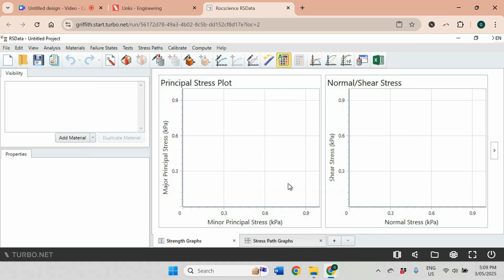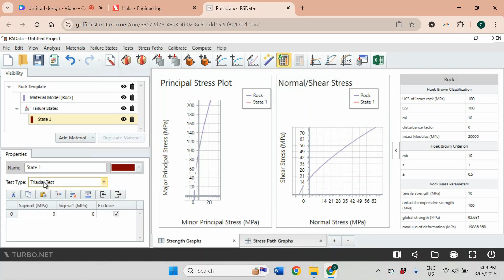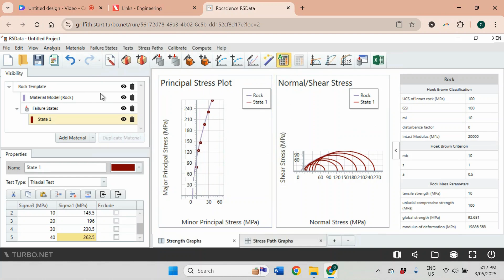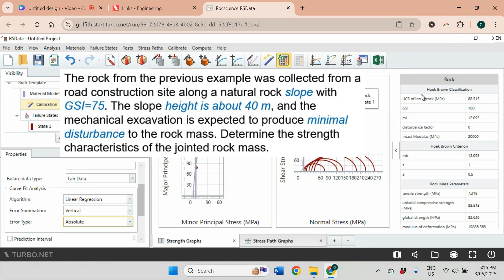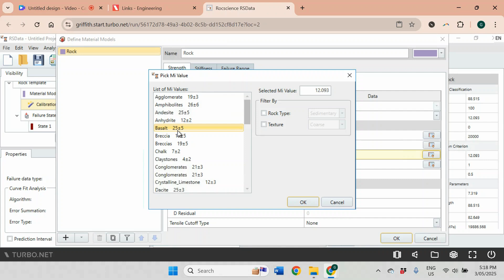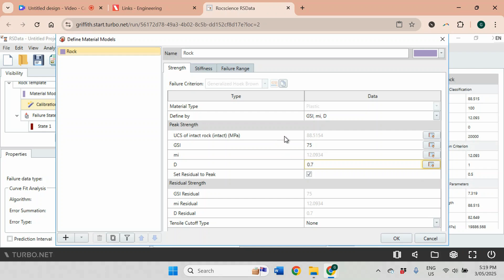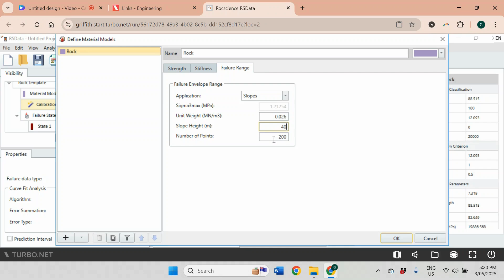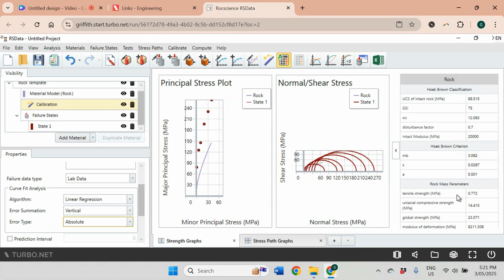Estimating the Rock Mass Strength based on Triaxial Test Data and Geological Strength Index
Using data from triaxial tests and the Hoek-Brown failure criteria, it is possible to estimate rock strength, such as unconfined compressive strength, and apply this value to rock mass using the geological strength index (GSI). This method is commonly used in geotechnical and civil engineering, mining, and tunnelling engineering and is part of rock mechanics fundamentals. This video explains how to use RSData of Rocscience to obtain the strength of intact rock samples and the whole rock mass.